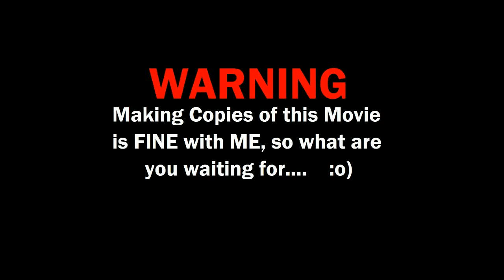Ollie-107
Took the Oliver into town today...